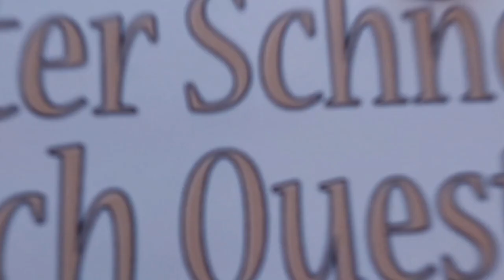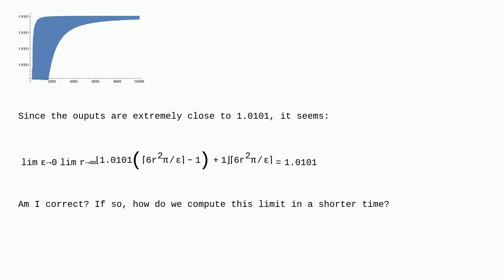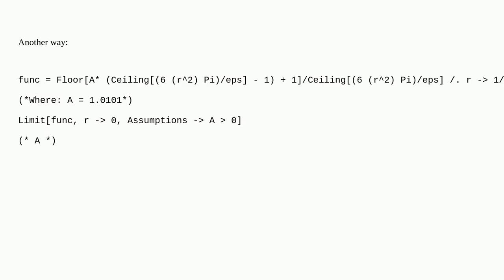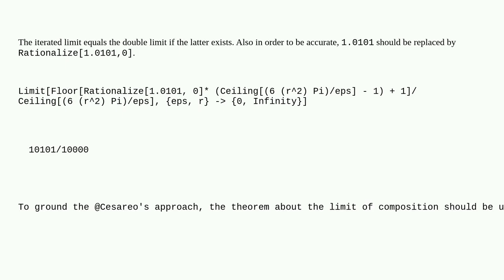Mathematica: How to compute this limit in a shorter time?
How to compute this limit in a shorter time?

A special thanks goes out to the community

  performance-tuning calculus-and-analysis broken-code